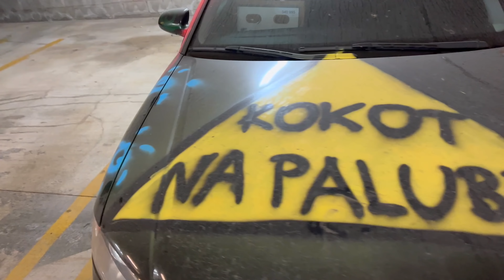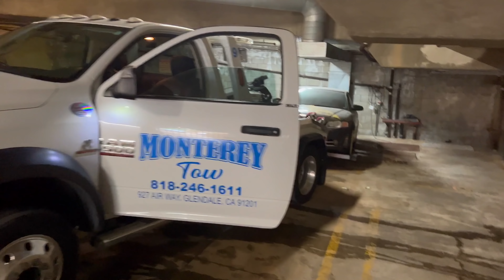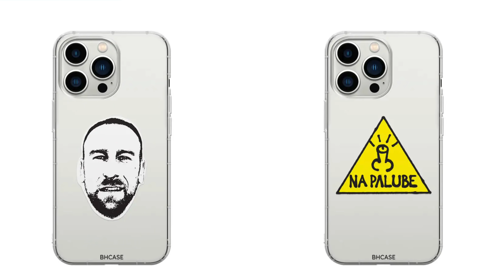PODARI SA NAM ZACHRANIT NASU UTOPENU AUDI S8? - Koza Bobkov